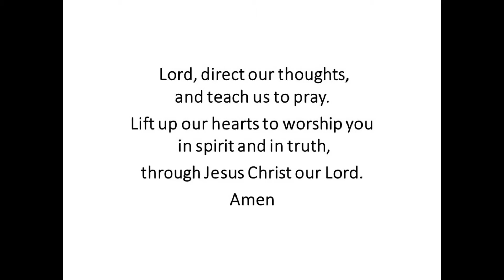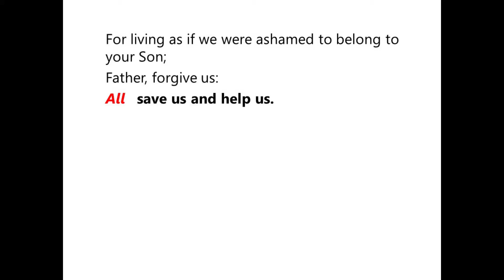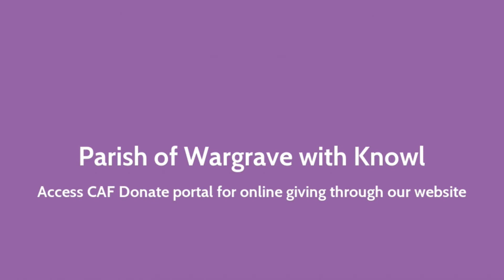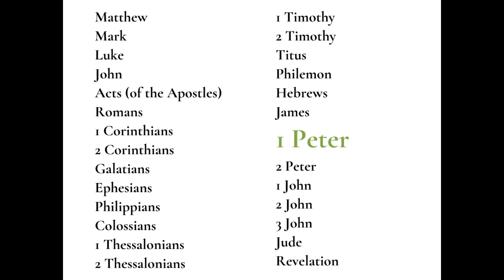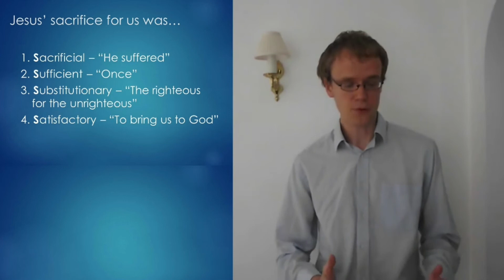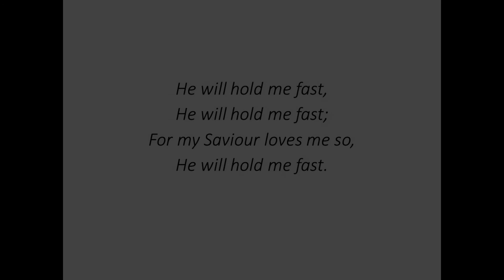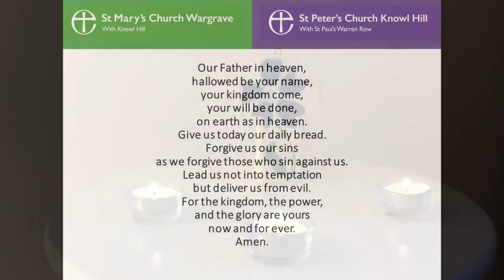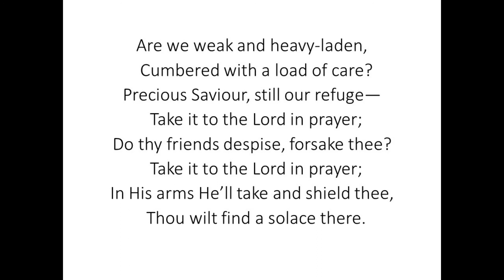Parish of Wargrave with Knowl Hill - 24th May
If you would like to make a donation to the church's work in the parish

If you would like to join us for 'virtual coffee time' on Zoom - ID 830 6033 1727 pwd coffee

If you would like to download our Thy Kingdom Come prayer diary